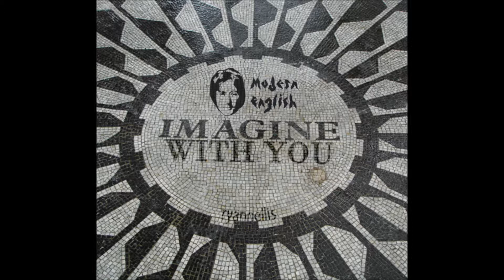Imagine With You (John Lennon vs. Modern English)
While listening to the latest Girl Talk album (which you can find I heard him use samples of "Melt With You" and "Imagine" but they were gone as fast as they arrived. I wanted to look into this a bit more, and I realized that they work perfectly together. With some minor editing adjustments, I made this neat little ballad. I hope you enjoy.